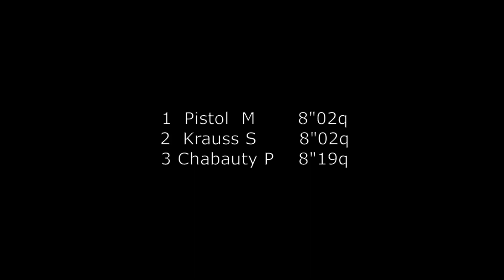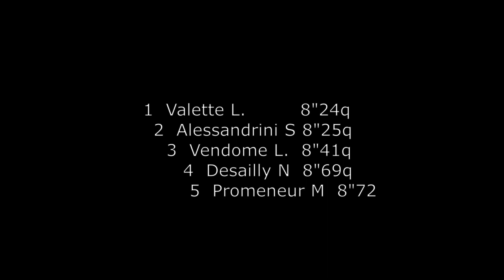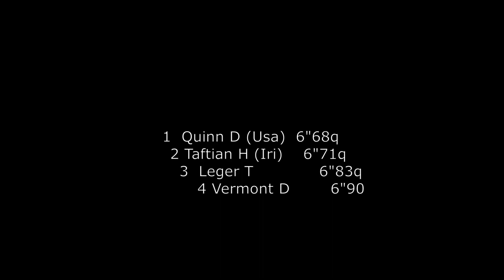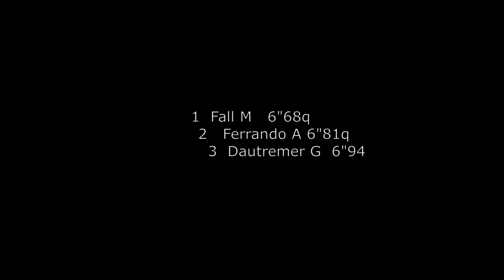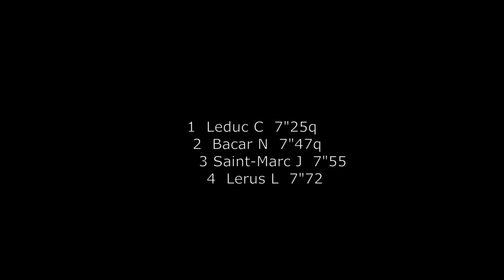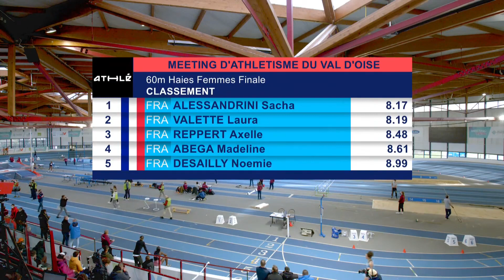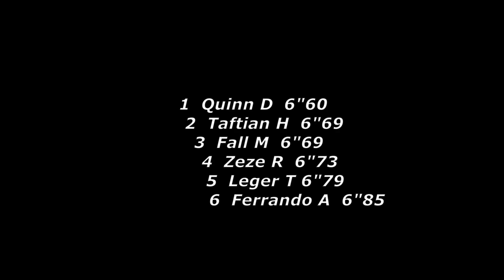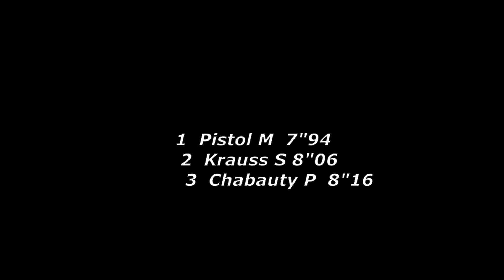Meeting du Val d'Oise - Eaubonne (95) 60m & 60m H. TCF/TCM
Revivez les courses 60m et 60m H TCF/TCM au meeting du Val d'Oise sur les belles installations du CDFAS. Organisé par le Conseil Régional du Val d'oise.
De belles prestations au RDV !
TDV Athlé